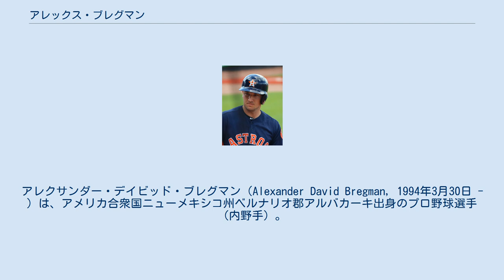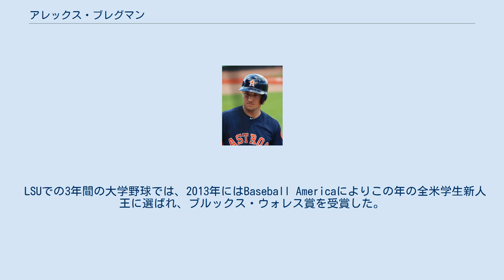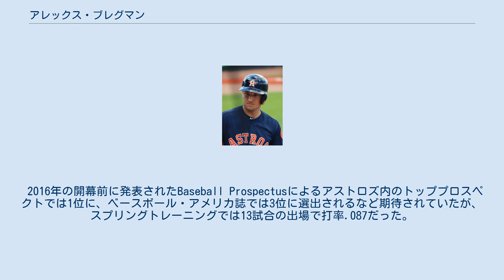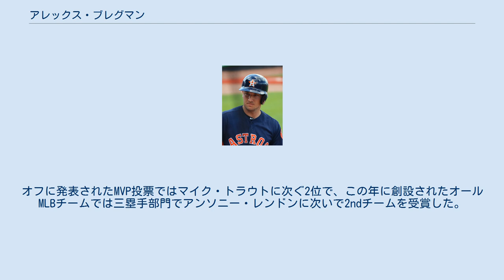アレックス・ブレグマン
アレクサンダー・デイビッド・ブレグマン（Alexander David Bregman, 1994年3月30日 - ）は、アメリカ合衆国ニューメキシコ州ベルナリオ郡アルバカーキ出身のプロ野球選手（内野手）。
右投右打。
愛称はA-Breg。
 2010年に16歳の高校2年生ながらCOPABEパンアメリカン野球選手権大会のU-16アメリカ代表に選ばれ、チームは優勝、自身もMVPに選出された。
また、USA Baseball年間最優秀選手賞を受賞した初の高校生となった。
 2011年にはジュニアとして打率.678・19本塁打を記録し、ニューメキシコ州のシーズン記録を樹立した。
この年はU-16アメリカ代表に選ばれ、チームを国際野球連盟世界選手権優勝へ導いた。
 2012年のMLBドラフトでボストン・レッドソックスから29巡目（全体901位）指名されたが、ルイジアナ州立大学（LSU）へ進学した。
 LSUでの3年間の大学野球では、2013年にはBaseball Americaによりこの年の全米学生新人王に選ばれ、ブルックス・ウォレス賞を受賞した。
全米代表にも2回選ばれ、第39回日米大学野球選手権大会の一員として来日している。
 2015年のMLBドラフトでダンズビー・スワンソンに次ぐ全体2位でヒューストン・アストロズから指名され、6月25日に契約金590万ドルで契約。
契約後はA級クァッドシティズ・リバーバンディッツで29試合に出場後、7月27日にA+級ランカスター・ジェットホークスへ昇格。
A+級ランカスターでは37試合に出場し、打率.319、3本塁打、21打点、8盗塁だった。
 2016年の開幕前に発表されたBaseball Prospectusによるアストロズ内のトッププロスペクトでは1位に、ベースボール・アメリカ誌では3位に選出されるなど期待されていたが、スプリングトレーニングでは13試合の出場で打率.087だった。
AA級コーパスクリスティ・フックスで開幕を迎え、62試合に出場すると、打率.297、14本塁打、46打点、5盗塁と活躍。
テキサスリーグのオールスターゲームに選出された。
6月30日にAAA級フレズノ・グリズリーズへ昇格。
AAA級でも18試合の出場で打率.333、6本塁打、15打点、2盗塁と好調を維持した。
この活躍により、USAトゥデイ・マイナーリーグ年間最優秀選手賞を受賞した。
7月25日にアストロズとメジャー契約を結び、同日のニューヨーク・ヤンキース戦で6番・三塁として先発起用されメジャーデビュー。
この日は4打数無安打2三振に終わった。
昇格後6試合目となった7月31日のデトロイト・タイガース戦でようやくメジャー初安打を記録。
その後は三塁手のルイス・バルブエナが故障者リスト入りしたため、三塁手のレギュラーを獲得。
しかし、ユリエスキ・グリエルの加入により9月に入ると出場機会が減少した。
翌年の新人王の受賞資格はなくなった。
 2017年開幕前の1月13日に自身のツイッターで第4回ワールド・ベースボール・クラシック(WBC)のアメリカ代表への参加の意思を表明し、選出された。
同大会では正三塁手はノーラン・アレナドだったため出場機会は限られ、2試合で打率.500（4打数2安打）であった。
アメリカは3月22日の決勝戦でプエルトリコを破り、初の優勝を果たした。
 シーズンでは開幕をメジャーで迎え、開幕戦に三塁手の球団史上最年少記録となる23歳と4日で出場した。
遊撃手を守ることもあったが正三塁手として定着、157試合に出場し打率286・19本塁打・71打点・17盗塁・OPS.827などを記録した。
また、初の満塁本塁打を記録したり、球団記録となる10試合連続長打を打つなど飛躍のシーズンとなった。
ポストシーズンでは全体で打率.208と低迷したもののロサンゼルス・ドジャースとのワールドシリーズでは第5戦にサヨナラヒットを打ち、球団史上初のワールドシリーズ優勝に貢献した。...